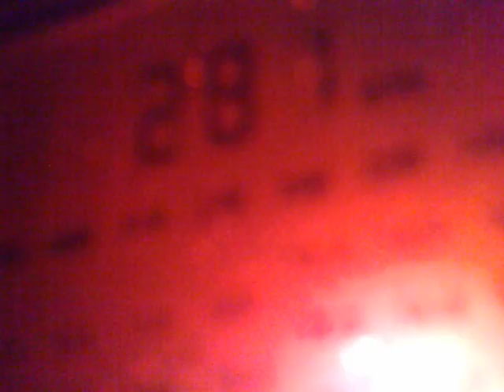3011201516778 LW 279 kHz - Watan Radio ID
279 kHz, 16:34 UTC - Watan Radio, Ashgabat station IDs and Belorussia, Sosnovyj.